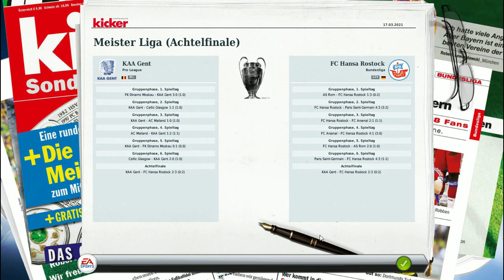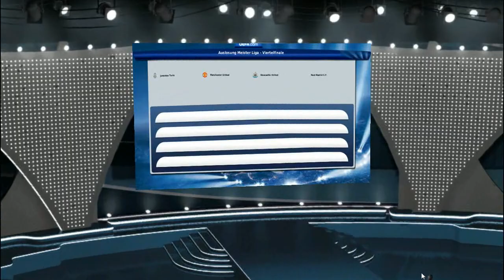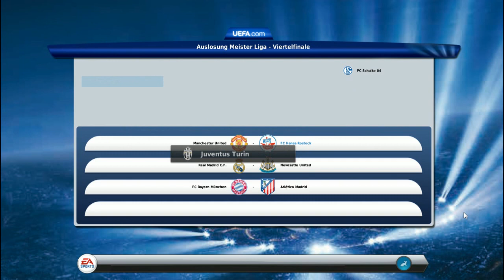Fußballmanager 13 - 425 [Deutsch] - "Newcomer Riccardo" - Let's play - FM 13 Karriere